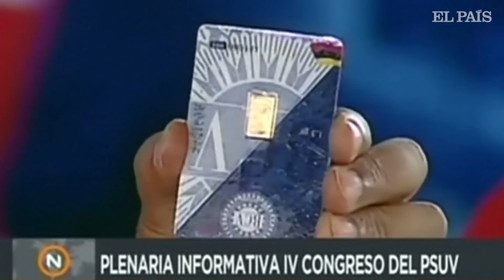Maduro propone vender “lingoticos” de oro a la población para que ahorre